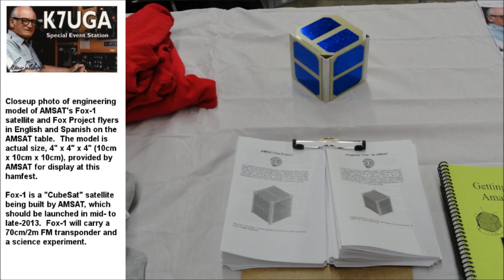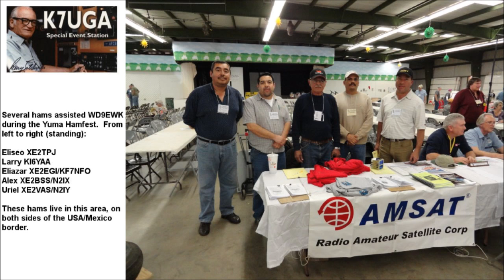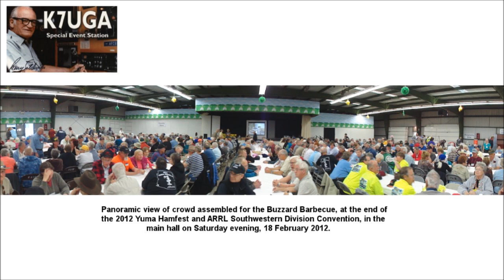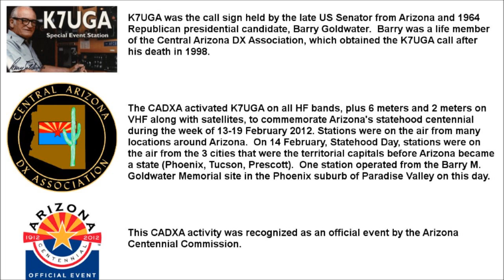WD9EWK (as K7UGA) working AO-7 from Yuma AZ (DM22qq) - 17 February 2012 at 2308 UTC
Patrick WD9EWK, operating as K7UGA, working the AO-7 pass at 2308 UTC on Friday, 17 February 2012, from outside the main hall at the Yuma (Arizona) Hamfest. Since there was no video for this pass, various slides have been combined with the satellite audio to make this video.

The satellite station in the video has two Yaesu FT-817NDs with an Elk Antennas handheld 2m/70cm log periodic. The station was east of the main hall at the hamfest, at the Yuma County Fairgrounds.